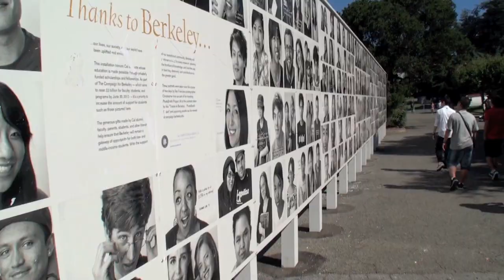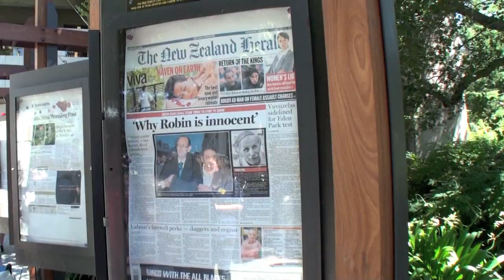「腾飞」美國暑期課程 伯克利大學 UP University Placements 16 July - 13 August 2011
「腾飞」是一个由美国高等教育人士创办的留学准备教育计划。这个计划是特别为有意进入­美国优秀大学的亚洲学生而设计的。这个暑期训练班不但能帮助您了解并提升自己的学习能­力，进而能够胸有成竹地踏入理想的大学，而且还能在就学的激烈竞争过程中， 学以致用，占尽优势...